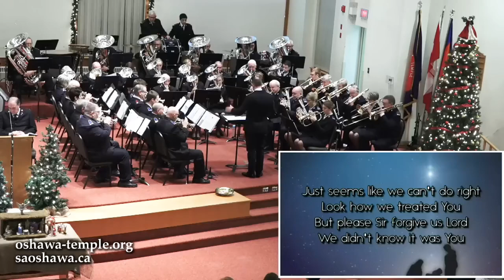Sweet Little Jesus Boy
The Salvation Army Oshawa Temple Band
Bandmaster Andrew Burditt